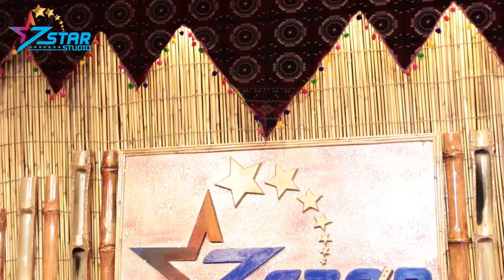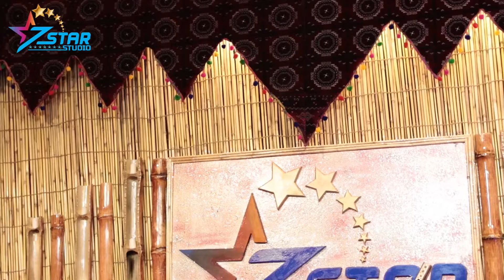Khaksar Baghlani Collection Song 2020 | آهنگ های گلچین خاکسار بغلانی